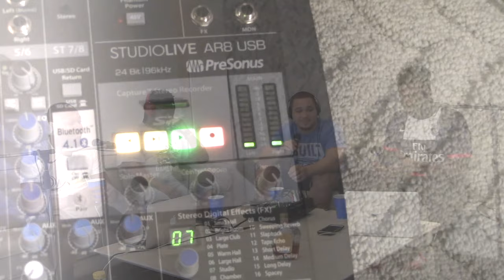Episode 1 | That Sounds Controlling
Welcome To The Conch Boyz Podcast!!

This is Episode 1 where our goal is to provide great entertainment value for our viewers by presenting our insightful perspective on relatable topics.  Tag along and join the ride as we dive into a litany of subjects ranging from sports to relationships and many more!

Timestamps:

1:25 -Thank You for the support @ 242 Link Up

2:00 - Intro and Background of The Conch Boyz

5:30 - Transformation of Spring Garden

14:40 - Local Sports

19:00 - Basketball Trades

29:51 - Teamwork in a relationship

51:06 - Qualities in your Queen

55:53 - Would you rather

Click the link to listen to the podcast on available platforms!